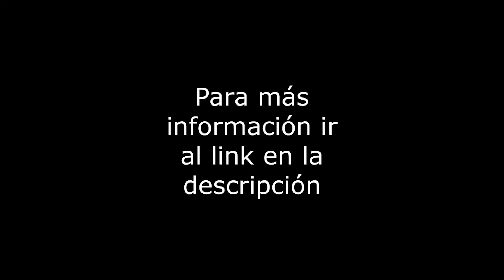Periferico - Departamento - Col. Jardines del Pedregal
Departamento de 131m2, sobre Periférico en Be Grand Pedregal. Cuenta con 1 recámara muy amplia (originalmente eran 2 recamaras), 2 baños en total, 2 lugares de estacionamiento en línea de 2, área de lavado y cuarto de servicio integrados, en el piso 7 con bonita vista exterior al ajusco, en excelente estado de conservación. El edificio tiene 6 años, con vigilancia 24hrs, 4 elevadores, valet parking para visitas y AMENIDADES: Alberca, sauna, gimnasio, salón de usos múltiples, Business Center, ludoteca, area de niños, jardines, cancha de paddel. Cuota de mantenimiento de $5,000.  Servicios cercanos: Artz Pedregal. Vías de comunicación: Insurgentes, Carr. Picacho ajusco. Se aceptan créditos